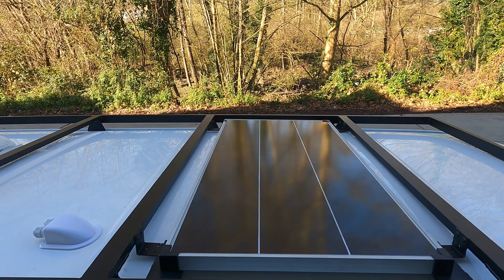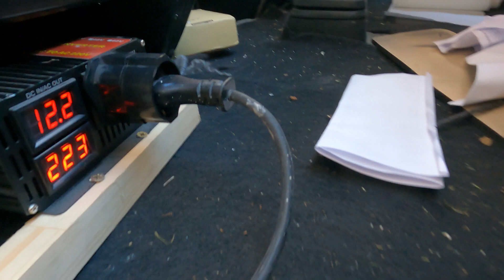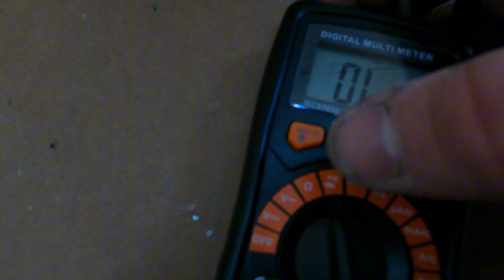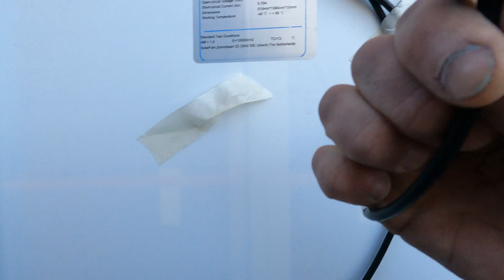INSTALACIÓN DE PLACA SOLAR EN FURGONETA CAMPER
EN ESTE VIDEO EXPLICO ALGO QUE NO SE SUELE VER EN OTROS VIDEOS DE LA INSTALACIÓN DE UNA PLACA SOLAR.

MATERIALES UTILIZADOS:

Placa solar
Cable rojo
Cable negro
Porta fusible solar
fusible solar
Regulador solar
Conectores placa solar
Pasamuros cable solar
Pintura antioxidante

HERRAMIENTA UTILIZADA

Maletín brocas